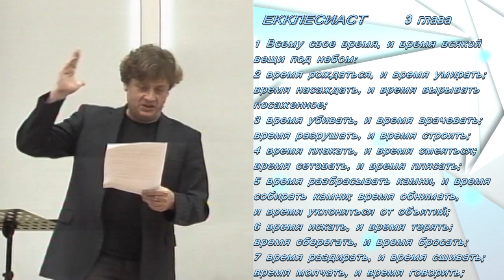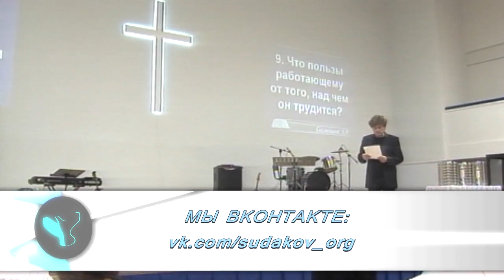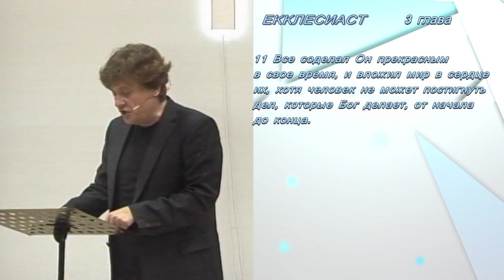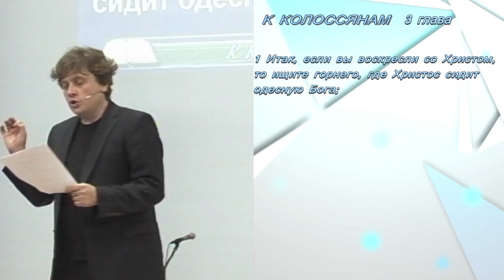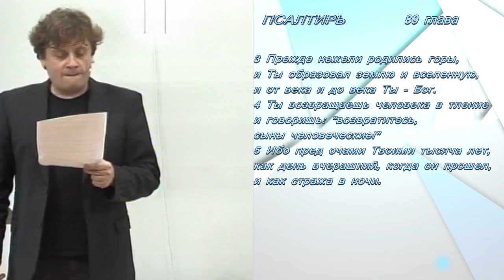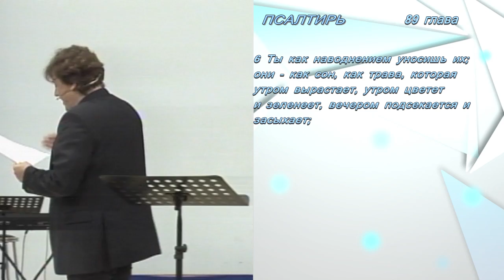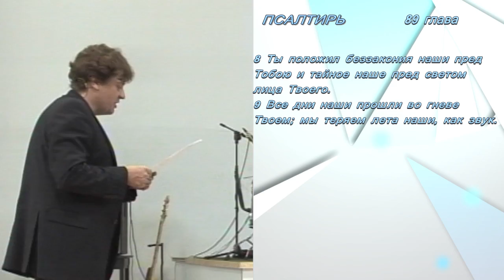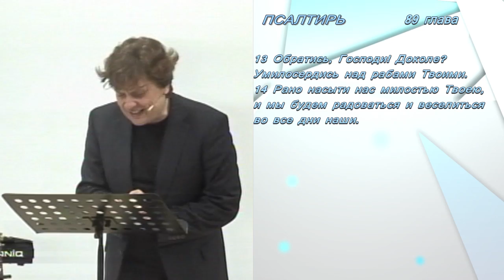Виктор Судаков – O вечности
"О вечности" – проповедь Виктора Судакова, пастора протестантской церкви "Новая Жизнь" г. Екатеринбурга.

newlife.ru